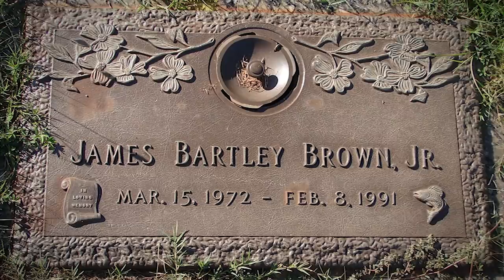15 Biggest Catches Of All Time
Want to know how to catch big fish? There is plenty of information out there on where to find fish, what fishing lures to use, and how to predict where fish are going to be. Do you trust the proven traditions of the popular sport? Or do you go with your gut when trying to catch the next big fish! Are you going to be smiling for a fish pic or talking about the one that got away? Maybe you will break a world record!!! Who knows? You are about to see some incredible, and massive, creatures, not all of them fish! Here are the 15 Biggest Catches Of All Time